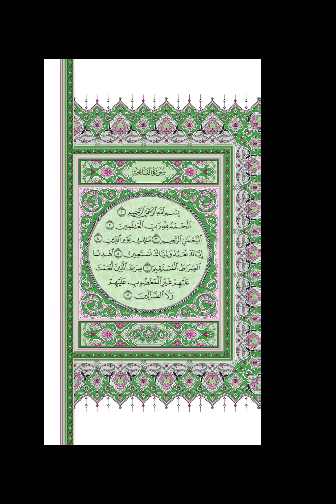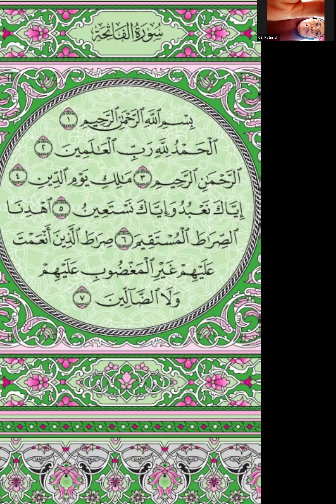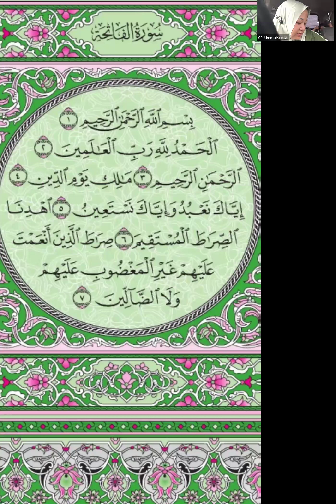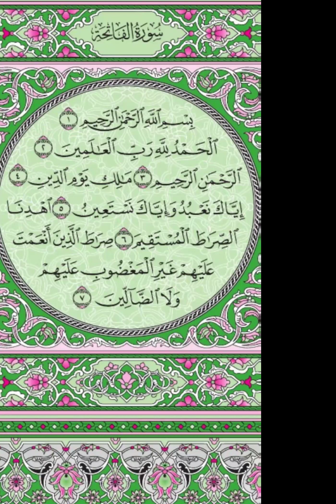Tadrib Surah Al Fatihah bersama Ustadzah Elis Setianah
Tadrib & Ahkam Tajwid Lanjutan (Kelas Private)